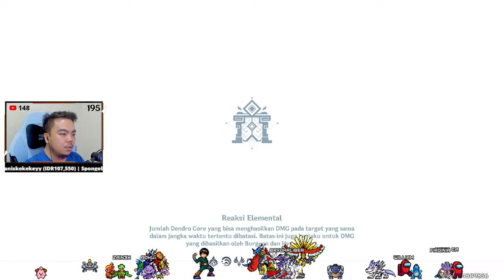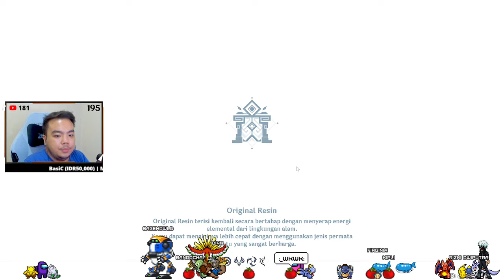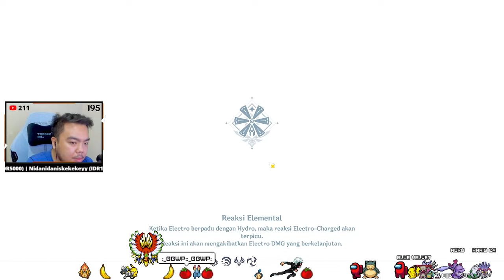🔴 Selamat Pagi! Bentar Lagi Reset Spiral Abyss! Ep.771 | Genshin Impact Indonesia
⭐️Terimakasih telah mampir ke channel JesterLynn!
🔰 Open Here 🔰

**Jika donasi tidak muncul saat live silahkan lapor moderator / JesterLynn langsung di Discord Server.

📌 Peraturan Stream
⌑ Dilarang spam chat
⌑ Dilarang jual & beli akun
⌑ Dilarang bahas leak Genshin Impact (bahas = timeout)
⌑ Dilarang baper kalau diroasting saat review ID
⌑ Dilarang membahas yg berhubungan dgn SARA (Suku, Agama, Ras dan Antargolongan)

📌 Topup Genshin Impact & game lainnya di VayGameStore!

📌 Spec PC
⌑ Motherboard: ASRock B450M Steel Legend
⌑ Processor: AMD Ryzen 7 5700X
⌑ VGA: MSI GeForce RTX 3060 GAMING X 12GB
⌑ RAM: G.Skill Trident Z Neo 16GB (2x8GB) DDR4 3200 MHz
⌑ Power Supply: Thermaltake Toughpower SFX 650W Gold
⌑ Casing: Lian Li 011 Dynamic Mini Snow Edition
⌑ Cable Sleeve: Lian Li Strimer Plus V2 RGB 8 PIN
⌑ CPU Cooler: NZXT Kraken Z53 RGB White Edition
⌑ SSD-1: Colorful SL500 (500GB)
⌑ SSD-2: Kingston SSD NV2 (500GB)
⌑ HDD-1: WD Blue (1TB)
⌑ HDD-2: Seagate Baraccuda (1TB)

📌 Gear PC
⌑ Main Monitor: MSI Optix G241 Gaming Monitor (144Hz)
⌑ Second Monitor: LG 20MP48 (60hz)
⌑ Webcam: Logitech Brio
⌑ StreamDeck: Elgato StreamDeck 15 LCD Keys
⌑ Mouse: Pulsar X2 Mini Wireless
⌑ DeskMat: Tenjin Scrollworks - Kamon Black
⌑ Keyboard: PressPlay VOYAGER68 v2
⌑ Keyboard Cable: Noir Type-C Coiled Cable YC8 Aviator
⌑ Microphone: FIFINE K683B
⌑ Mic Boom Arm: Thronmax Zoom S3
⌑ Earphone: Logitech G333 In-Ear Earphone Gaming
⌑ Headset: Logitech G435 Lightspeed Wireless
⌑ Kursi: Secretlab TITAN Evo SoftWeave - Frost Blue
⌑ Meja: IKEA Bekant
⌑ Router: Tp-Link Archer C54 AC1200

Jika ada kritik dan saran lainnya